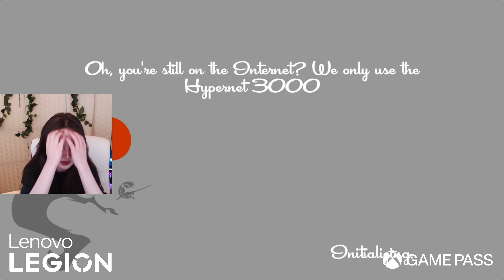Lenovo Stream! | tinakitten | 2023-12-06